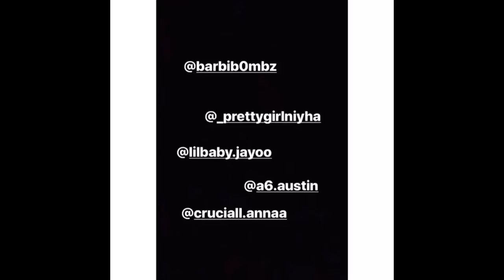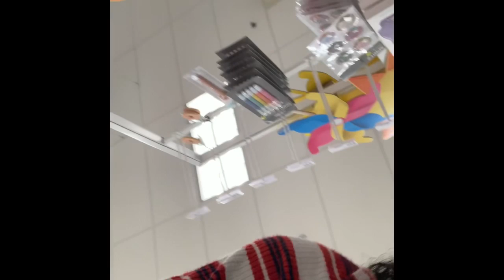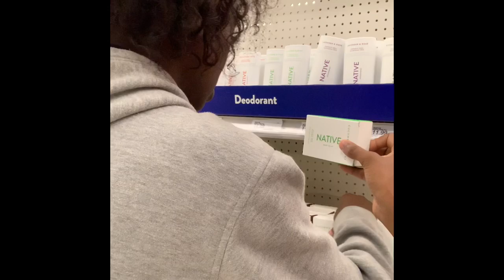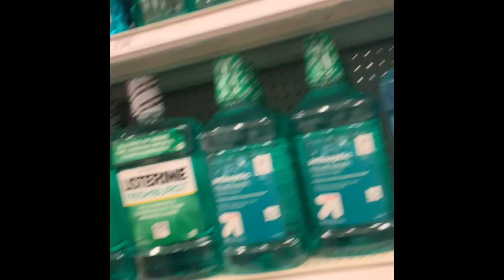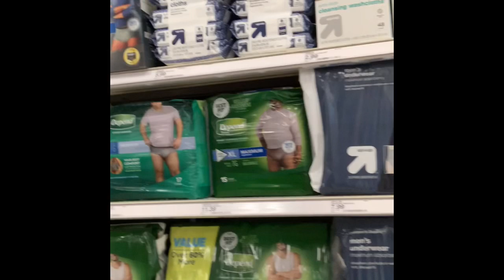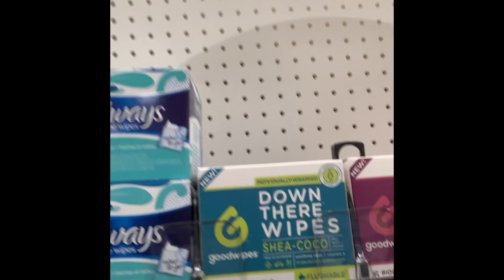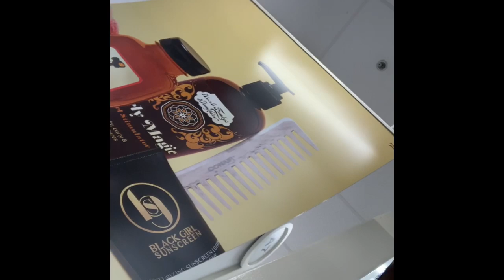1st unintended blog😂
Yeaa it’s out 1st video and it’s only Donica and Anna, but the rest of the videos will have a mix of all 5 of yu😭.